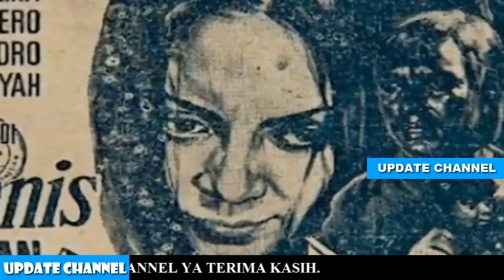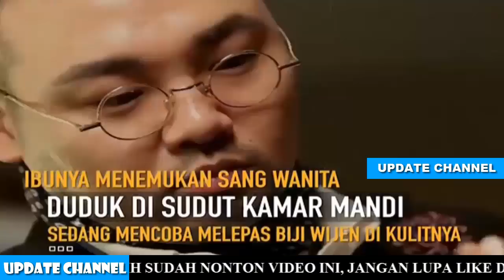Urban Legend : Sosok Wanita Menyeramkan Dari Berbagai Negara - On The Spot Trans 7 Terbaru 2017